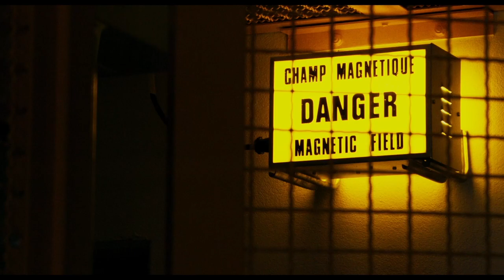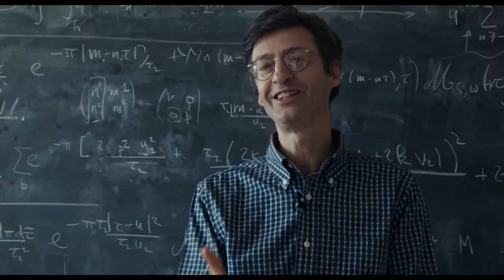IL SENSO DELLA BELLEZZA - ADESSO AL CINEMA e IN REPLICA NAZIONALE il 20 dicembre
IL SENSO DELLA BELLEZZA - ARTE E SCIENZA AL CERN
di Valerio Jalongo

Italia/Svizzera - 2017

Quattro anni dopo la sensazionale scoperta del “Bosone di Higgs”, il CERN è alla vigilia di un nuovo, eccezionale esperimento. L’esperimento è insieme un viaggio nel tempo più lontano e nello spazio più piccolo che possiamo immaginare.

Così, l’infinitamente piccolo e la vastità dell’universo schiudono le porte di un territorio invisibile, dove gli scienziati sono guidati da qualcosa che li accomuna agli artisti. Tra scienziati che hanno perso l’immagine della Natura, e artisti che hanno smarrito la tradizionale idea di bellezza, attraverso macchinari che assomigliano a opere d’arte e istallazioni artistiche che assomigliano ad esperimenti, emerge un ritratto di attività scientifiche e artistiche come indagine, come immaginazione, come autentico esercizio di libertà.

Mentre il nuovo esperimento del CERN procede nella sua esplorazione della misteriosa energia che anima l’universo, scienziati e artisti ci guidano verso quella linea d’ombra in cui scienza e arte, in modi diversi, inseguono verità e bellezza. Tra queste donne e questi uomini alcuni credono in dio, altri credono solo negli esperimenti e nel dubbio. Ma nella loro ricerca della verità, tutti loro sono in ascolto di un elusivo sesto, o settimo, senso… il senso della bellezza.